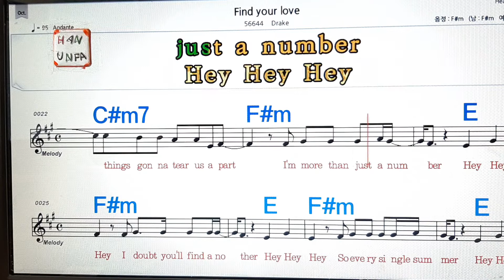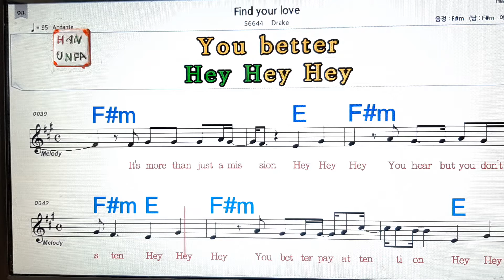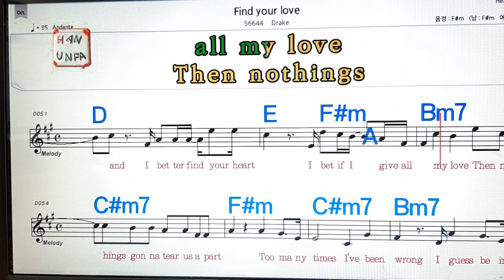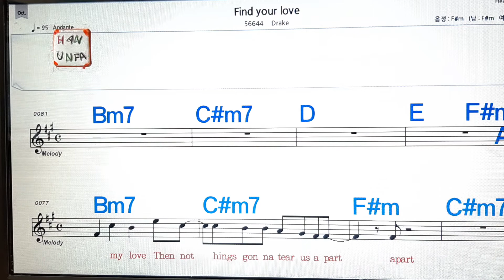Find your love/Drake💋노래방, 가라오케, 코드 큰 악보,반주,가사💖Karaoke, Sheet Music, Chord, MR